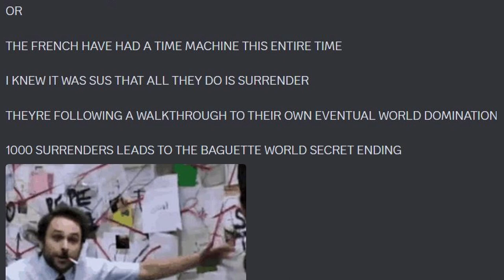The French Spies Have Time Travel